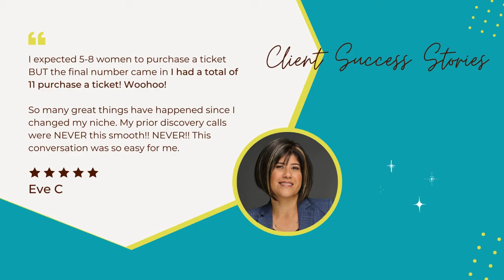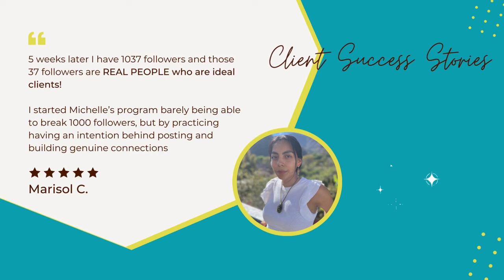Sell More Coaching with Storytelling | A Coach's Guide | Visibility Marketing Coach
Discover the power of storytelling to captivate your audience and grow your coaching business. Learn how to craft compelling narratives that connect with your ideal clients, build trust, and convert leads into paying customers. Michelle Kuei, a visibility and marketing coach, shares practical tips and a proven framework to help you leverage storytelling in your content creation and marketing strategy.

✅ Storytelling Techniques That Sell Your Coaching

💠 Wondering how to seamlessly integrate compelling storytelling into your marketing strategies, making your social media posts and emails not just seen, but felt and remembered?

💠 In This Video, You'll Learn:

1. The Importance of Storytelling: Understand why storytelling has been a powerful tool for connection and persuasion across centuries.

2. Practical Storytelling Tips: Get actionable advice on how to effectively incorporate storytelling into your social media and email marketing to enhance engagement and attract more clients.

3. Real-Life Applications: Learn from examples and insights on how storytelling can transform your coaching practice by creating a unique and personal brand experience.